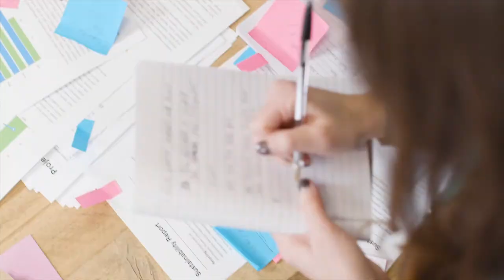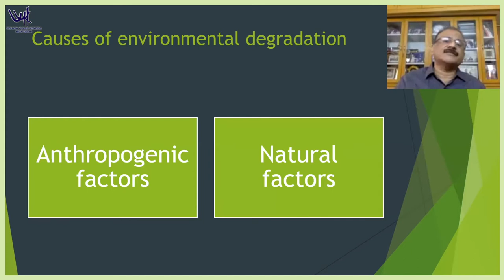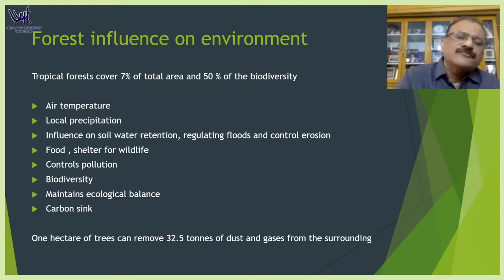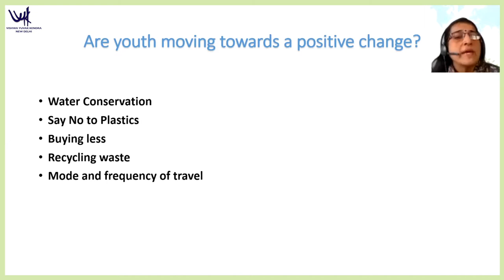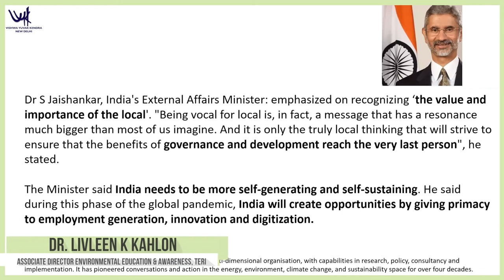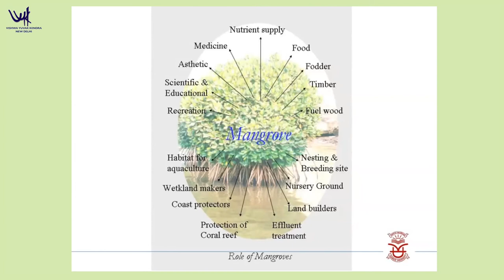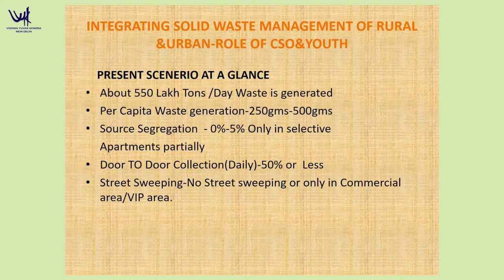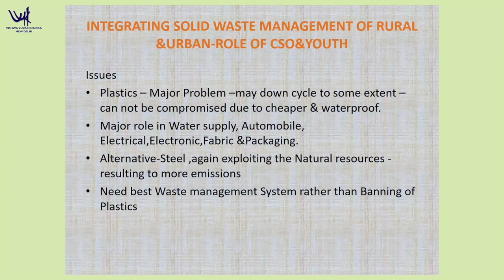VYK Webinar on Role of CSOs & Youth in Environmental Protection and Conservation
The webinar was held to discuss about the possible measures for environment conservation and protection with the collaborative efforts of CSOs and youth. It focused upon the challenges and opportunities available for the CSOs and the young brigade for protecting the environment from degradation. Vishwa Yuvak Kendra in collaboration with OISCA International, South India Chapter organized this webinar to motivate the youth and CSOs to come forward and take initiatives for environment conservation.